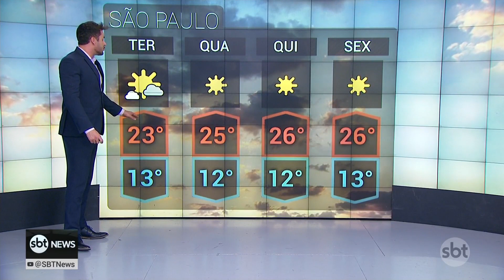Previsão: Frente fria chega ao Sudeste sem chuva, mas temperatura é baixa | SBTNewsnaTV (06/06/23)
Temperaturas mais baixas do que as esperadas nesta 2ª feira (05.jun) em Campos do Jordão (SP) e Delfim Neto (MG), em torno de -4°C. Para esta 3ª feira (06.jun), as áreas de serra continuam propensas ao frio intenso. Sul e Sudeste estão entre dois fenômenos, um na alta atmosfera com ar seco e a frente fria passando na costa com ar úmido. Os dois bastante frios. Confira a previsão do tempo pelo Brasil com Pablo Valler.

O que foi notícia ao longo do dia no SBT News você assiste agora, no SBT News na TV!